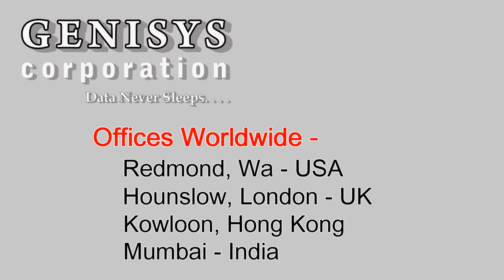AM329A HP Integrity BL870c i2 c3000 Server Blade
AM329A HP Integrity BL870c i2 c3000 Server Blade at Genisys
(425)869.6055